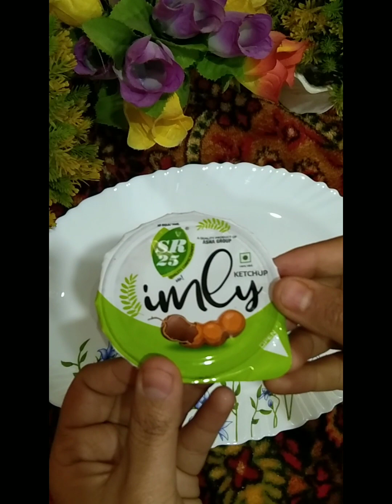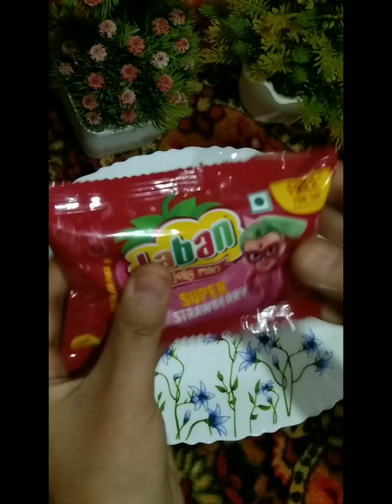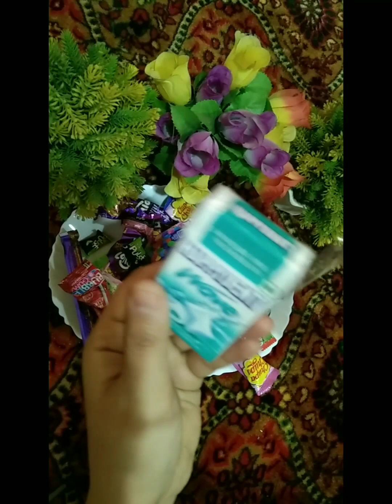I tried different chocolate,candy and lolipop satisfying ASMR